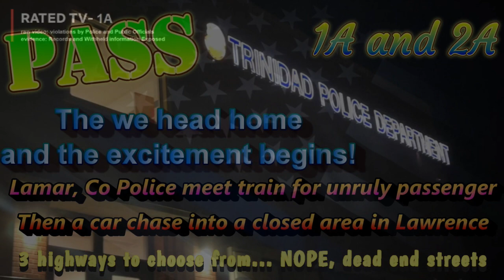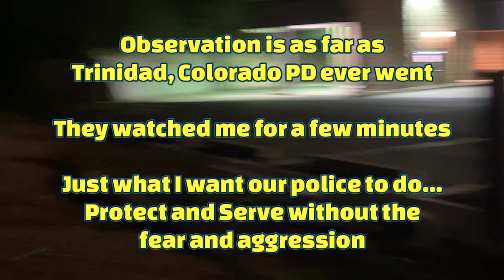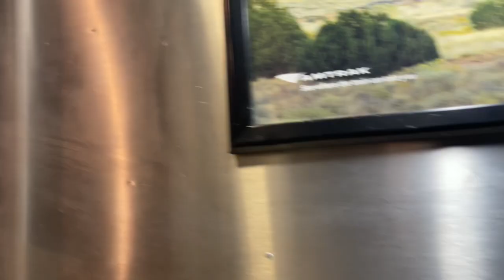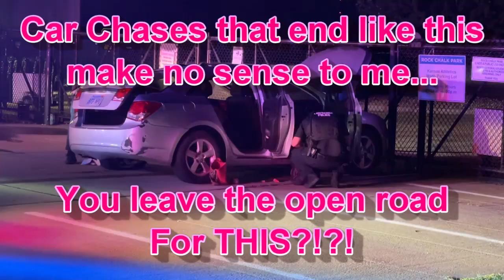1A/2A PASS Trinidad, Colorado... AMTRAK passenger met by police... plus GATECRASHER!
Trinidad PD did alright. Weapon caught their eye once, but they did not approach. Night visit to PD and Court area. Observed, followed a little, and left alone. Nice work Trinidad...

But Amtrak ain't screwing around with TSA rejects. Cause a fuss and your ass is in the middle of nowhere until your next ride comes (24 hours later). Woman booted on the way to Colorado, and this fella gone on the way back.

Back in Lawrence, and back to the jackassery. Why would you leave an open area with options to end up smashed into a gate? If you're gonna start a chase, at least put a little effort into it!